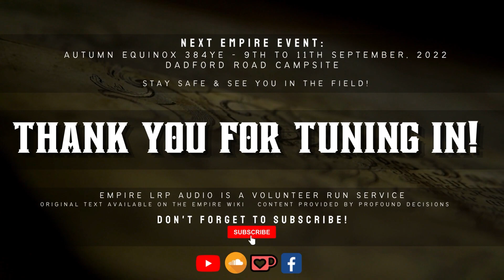Into Tired Shadow - Winds of Fortune - 384YE Autumn Equinox